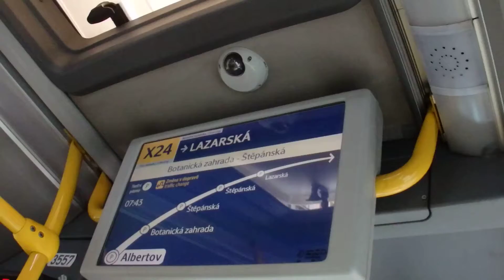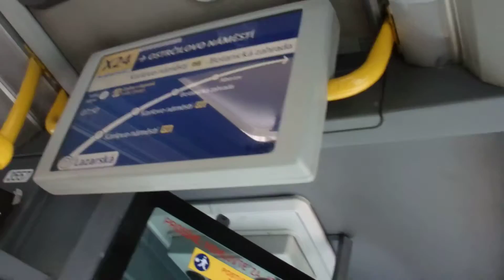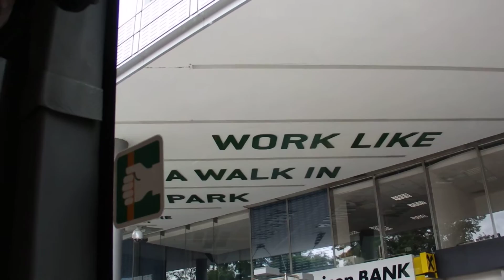Jízda linkou X24 v trase Albertov - Lazarská - Ostrčilovo náměstí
Vůz 3557.